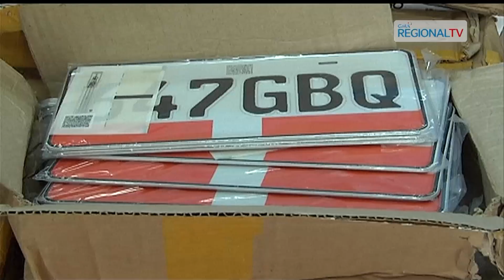Balitang Bisdak: Backlog sa mga plaka sa sakyanan nga wala pa ma-claim, nimenos na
Backlog sa mga plaka sa sakyanan nga wala pa ma-claim, nimenos na matud sa LTO. Samtang giplano karon ang laing pamaagi alang sa sayon nga pag-release sa mga plaka himoon. Matud sa LTO, may kasabutan sab silang pirmahan tali sa usa ka LGU, usa sa tun-an ang pangayog abag sa mga LGUs.